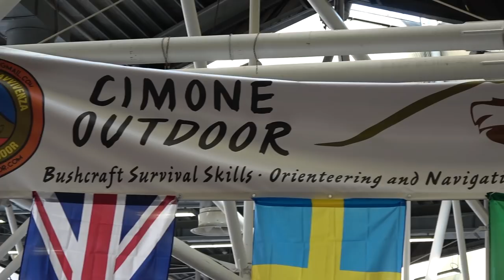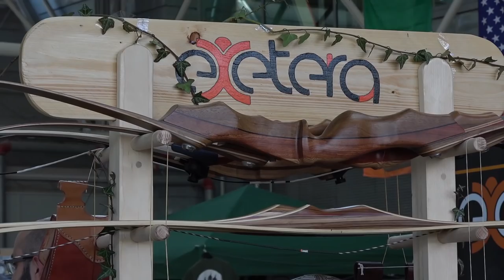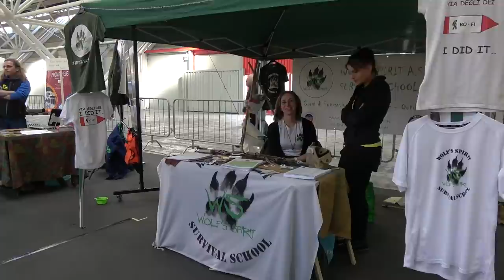Outdoor Expo 2019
Una raccolta di immagini che ho catturato durante l'Outdoor Expo che si è tenuta a Bologna l'1, il 2 e il 3 di marzo.
Ci tengo a ringraziare la Cimone Outdoor per avermi invitato, dandomi così la possibilità di partecipare a questo bellissimo evento insieme a tanti amici ed ospiti importanti.

PROMETHEUS BUSHCRAFT EQUIPMENT
Negozio Etsy

Tinder Pouch
Cintura vintage
Fodero Bahco Laplander
Tinder Tube

Attrezzatura video
Action cam